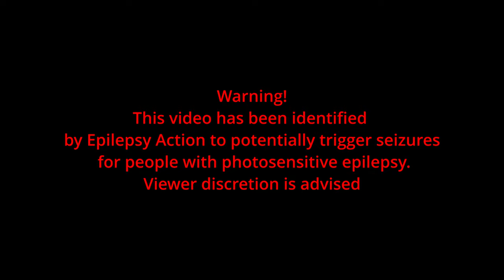DEATHCOLLECTOR - DEATH'S TOLL (OFFICIAL VIDEO)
Death’s Toll, the debut album from UK/Irish's DEATHCOLLECTOR,  is nine tracks of death metal that confidently bridges the old school with a more modern sound without losing any of its organic rawness. The hardcore and punk that influenced the original roots of death metal in the UK scene are flowing through the veins of the band, rounding out a sound that is as gritty as it is authentic.

Andrew Whale - Drums
Mick Carey - Lead/Rhythm Guitar
Lee Cummings - Bass
Kieran Scott -  Vocals